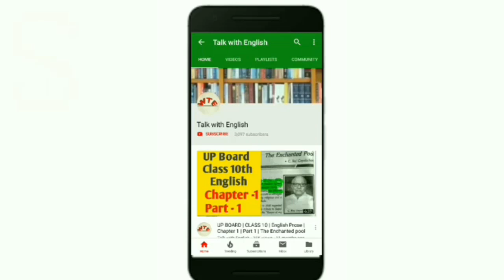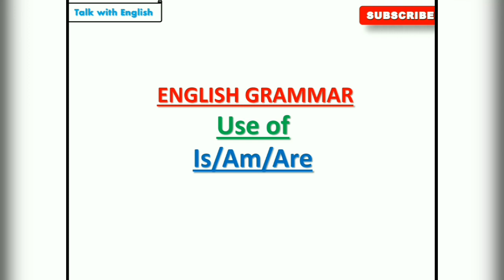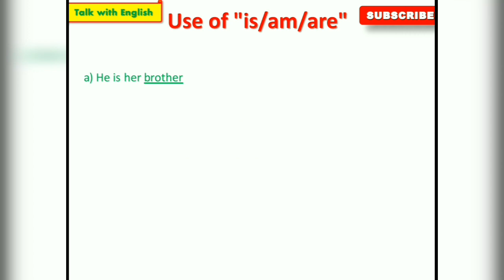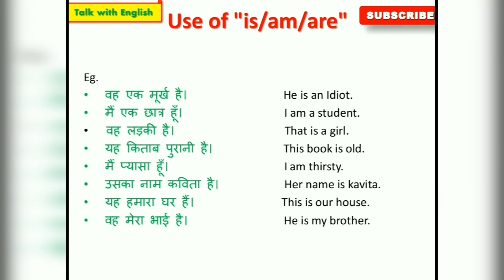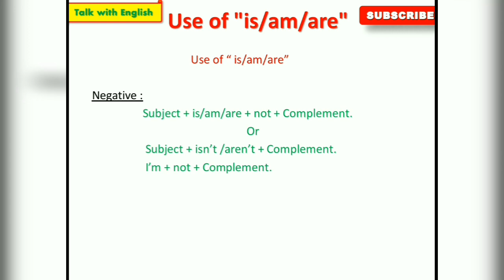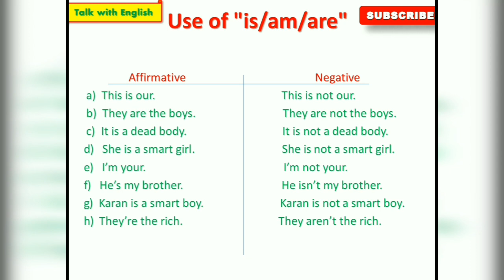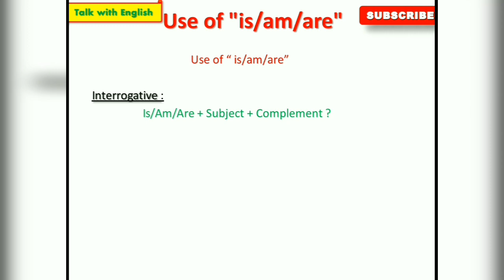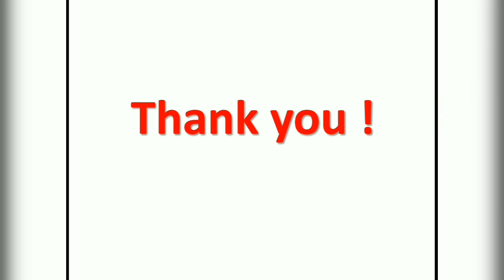Use of Is/Am/Are | Grammar | Talk with English